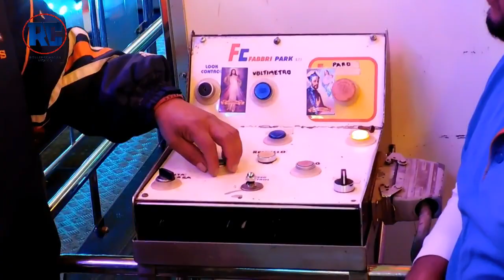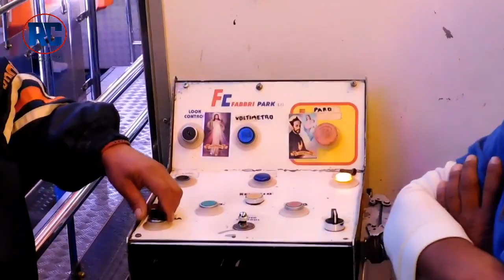Funcionamiento de Global Wheel, Atracción MÁS GRANDE de México 2019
Amigos de Rollercoaster, esta ocasión les traemos un reportaje especial, se han preguntado ¿como funciona una atracción de gran altura? Esta ocasión les traemos como opera la Global Wheel, sus medidas de seguridad, y nos dieron toda la información de esta atracción que llego de Europa para quedarse en México.